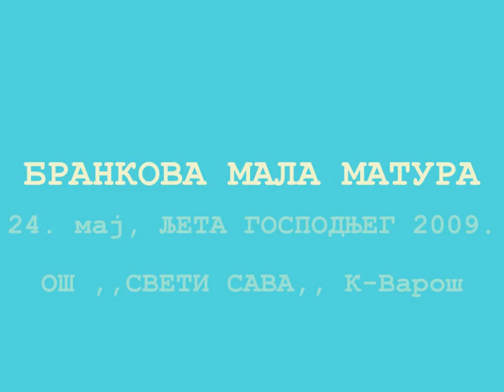OШ ,,СВЕТИ САВА,, К-Варош, БРАНКОВА МАТУРА , 2009. год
mala matura